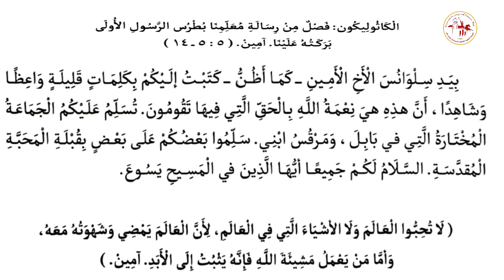الكاثوليكون | اليوم التاسع والعشرون من شهر بؤونة